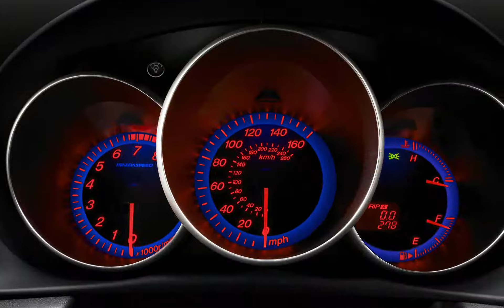oblock mazda ad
for concepts in motion design